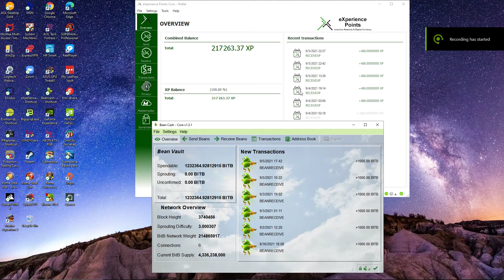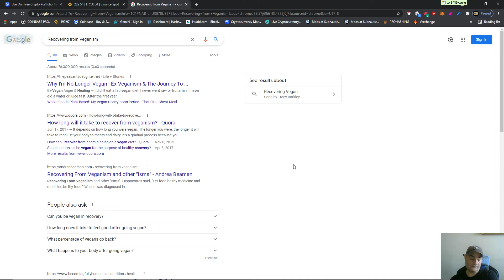Veganism KILLS. An actually useful eBook is coming to help ex Vegans recover.